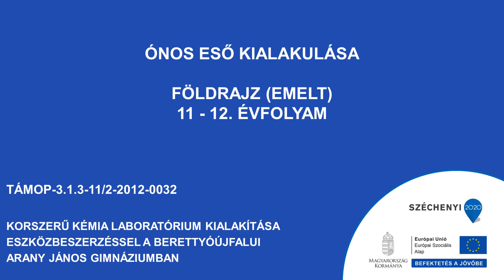Ónos eső kialakulása